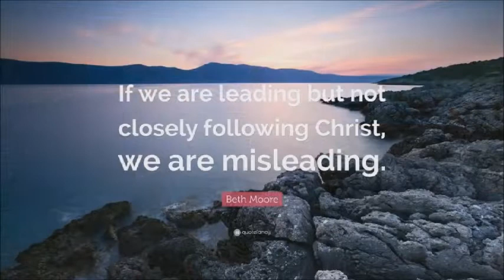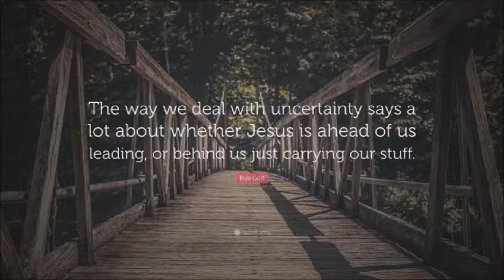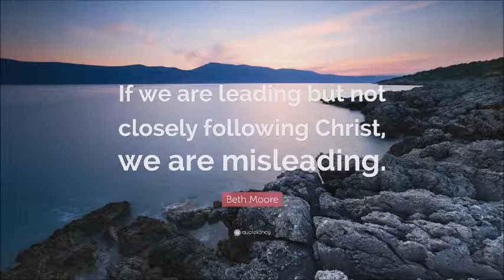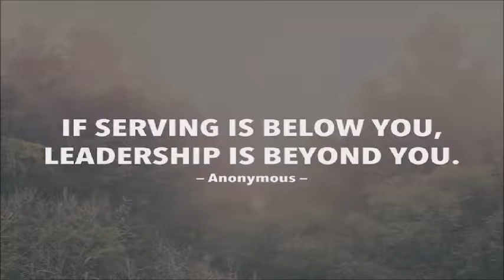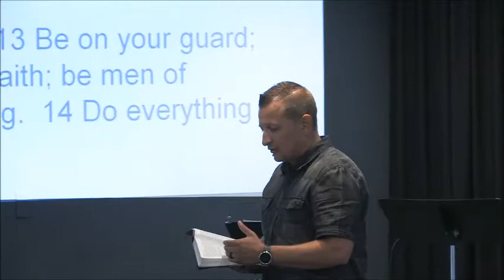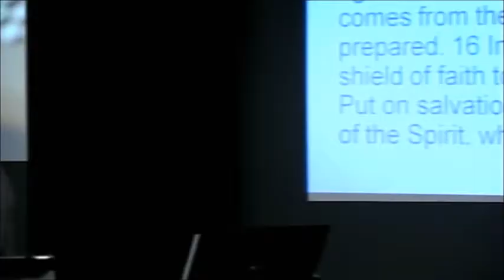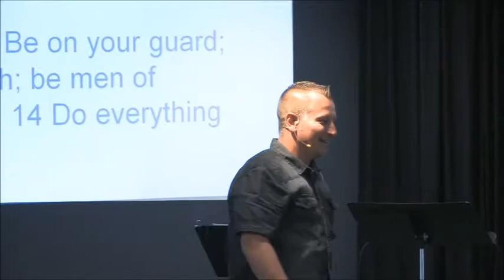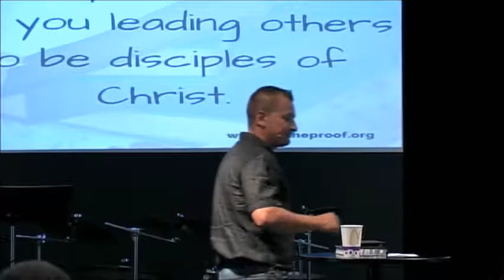Leading With Purpose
There is more than one way to lead.  Leading by example out front is much more effective than shouting orders from behind.  It takes more courage and more effort, but it is well worth the outcome.  Jesus showed us the best path to take, so join us as Pastor Jon shares "Leading with Purpose"